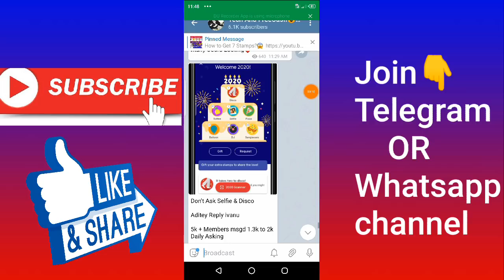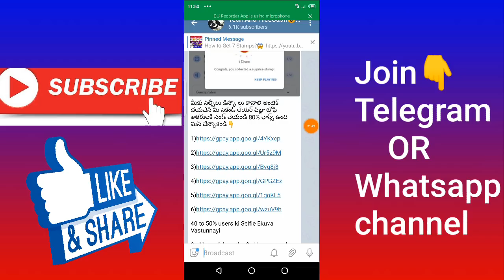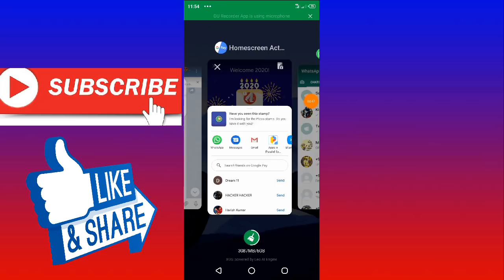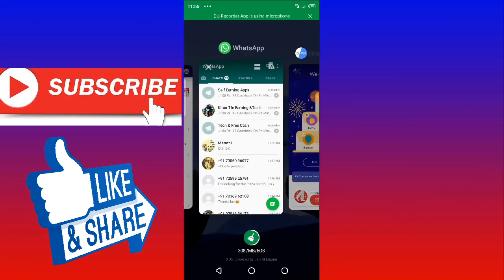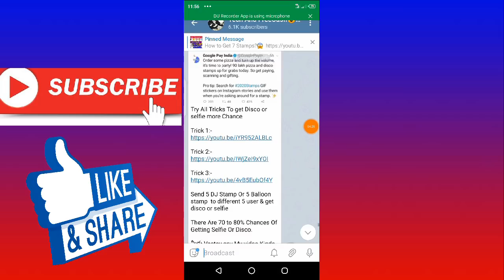Google Pay ! Selfie,Disco Trick ! how to get Disco Googlepay ! how to get selfie -2020 Stamps telugu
Try All Tricks To get Disco or selfie Chance

New Google Pay Happy New Year Offer

google pay new year offer Telugu
Google pay on air offer
Google pay 2020 scanner
google pay 2020 New year offer
google pay cake offer
google pay new 2020 offer
Pizza Trick
Dj trick
Selfie tricks
Disco tricks
2020 new tricks
Google pay new year cake cutting scratch card offer 2019
Free Google pay Scratch Card 2020
Free Google pay Scratch cards in Telugu
Google pay cake cutting stamp's offer
Google pay new year offer earn 202 to 2020 Cashback
Earn upto 2020 scratch cards
Google pay new year offer cake cutting loot offer
Google pay cake offer today's offer
how to get free scratch cards from Google pay in Telugu
Google new year offer 2020
latest Google new year offer 2019 in Telugu

GooglePay
Gpay Scratch Card
Gpay
Googlepay Tricks
GooglePay loot
GooglePay Cashback
Free Cash Googlepay